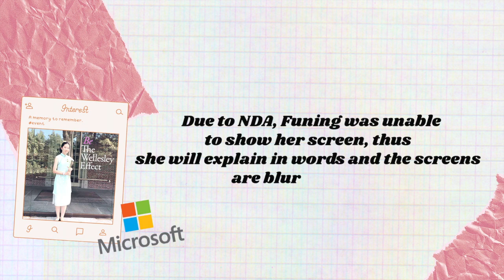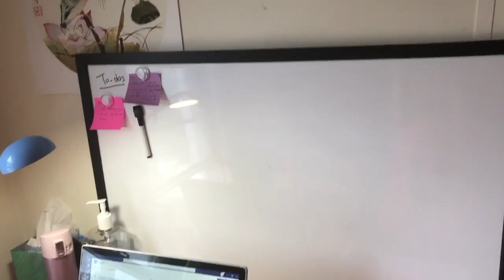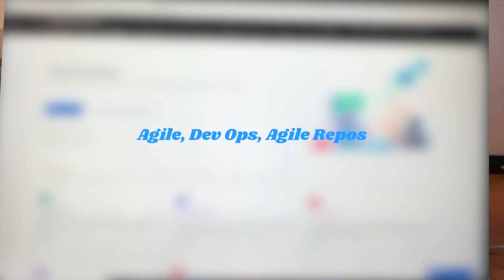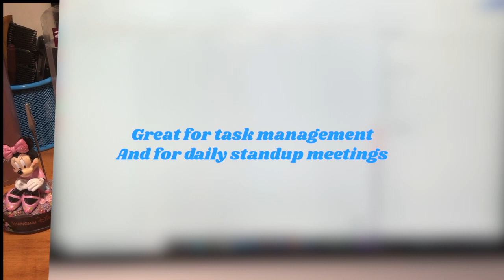Day in the Life of a Program Manager Intern @ Microsoft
Funing is a rising junior at Wellesley College majoring in Computer Science and English Literature. She is currently interning this summer as a Program Manager Intern (Garage Program) at Microsoft working on Microsoft Teams. Microsoft Corporation is a technology company that develops, licenses, and supports a range of software products, services, and devices. The Company's segments include Productivity and Business Processes, Intelligent Cloud, and More Personal Computing.

Wellesley in Product is an organization growing a community of Wellesley students passionate about Product careers. WIP is excited to bring to the community the Summer Day in the Life Series: Product Edition. Throughout the summer, current Wellesley students will be showing a day in the life in their product role. We are featuring product design, program management, UX design, and product marketing management. We hope you enjoy it!

Edited by: Rachel Navarrette
Editing Software: Final Cut Pro, Canva